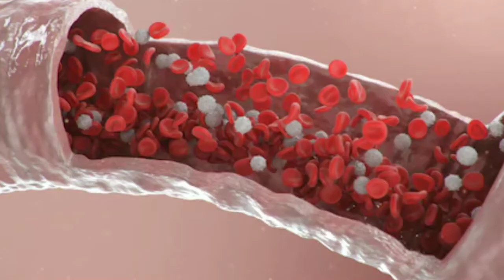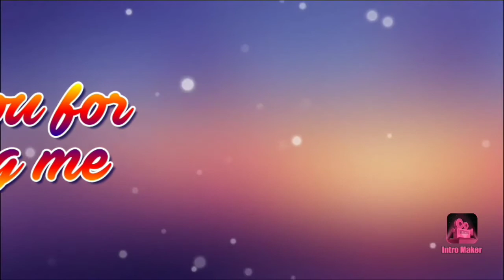सिर्फ एक ingredient के use से dark circles or wrinkles करें हमेशा के लिए दूर with massaging steps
hlw guy's,
Kaise h aap a?

About this video - Aaj ki Video bahut jyda jaruri  h or share jarur karna , guy's aaj ki Meri video dark circles or wrinkles removing par based h .
Hope u like my video.

purchase link -

Alps goodness Swiss love neem and tulsi waschgel -

Only Business purpose -

Note -

👉All of the products (sponsored or not) I'll give my Honest Review.
👉The products shown or reviewed in this channal,I have never tried to push products on any one ,I only recommend products based on my personal experience.
👉The information provided on this channel not be considered as professional advice.
👉I'm not a licensed professional or madical experience person,so always make a sure ,u consult a professional advice,in case u need help

👉I have made this channel to bring positivity an togetherness ,so let's learn from each other and make friends or grow together

👉  All the contents in this channel is made by me .
The channel owner - Pooja Prashant Ahirwar

👉  before using any of the content from my videos and photos .kindly first take permission for me.

👉 video is for educational purpose only . copyright disclaimer under section 107 of the copyright act 1976, Allowance is made for "fair use" for purposes such as criticism ,comments,news reporting,teaching,scholarship and research.fair use is a use permitted by copyright statutes that might otherwise be infringing .non profit ,educational or personal use tips the balance in favor of a fair use.

Plzzz.

Thank u so much guy's🙏🙏
 Love u all😘😘